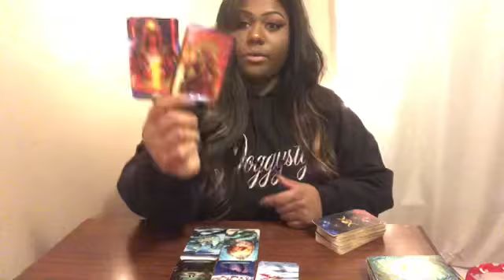SCORPIO ♏️ You Have To PurSue This Alone 💰 End Of December ⛄️ ~ 2019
HEY Scorpio !   ! I Hope This helped you in whatever situation your in.  The messages won’t Resonate with EVERYONE! Sure to Check your Moon , Rising , and Venus Sign Video!

INSTRUCTIONS FOR EXTENDED READ

3 I Will Send You the Private Link To The Video

3 Give me 24-48 to Receive Reading

MY Sign
SUN Aquarius
Moon Aquarius
Rising Gemini
Venus Pisces

scorpions,
scorpio april 2019,
scorpion combos,
scorpions the zoo,
scorpion king,
scorpio 2019,
scorpions live,
scorpio love,
scorpio horoscope,
scorpio as vines,
scorpio and taurus,
scorpio astrology,
scorpio and cancer,
scorpio and virgo,
scorpio and aries,
scorpio ascendant,
a scorpion,
a scorpio man,
a scorpio man in love,
a scorpio woman,
a scorpio's mind,
scorpio be like,
scorpio baby,
scorpio best match,
scorpio benito,
scorpio by dennis coffey,
scorpio birth chart,
scorpion band,
scorpio bad traits,
scorpio by grandmaster flash,
scorpio beyblade,
scorpio career,
scorpio compatibility,
scorpio career 2019,
scorpio career march 2019,
scorpio curse,
scorpio cancer,
scorpio crush,
scorpio car game,
scorpio crash test,
scorpio dark side,
scorpio daily,
scorpio daily horoscope,
scorpio dating